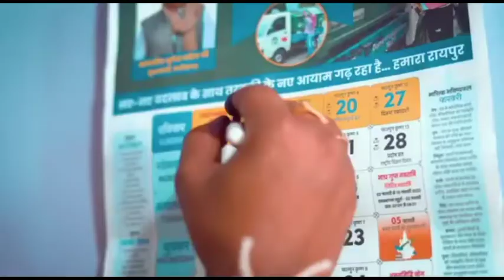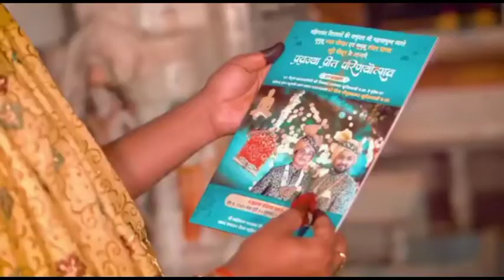मेरे गुरुवर का मुझपे उपकार है। बस रजोहरण का मुझको इंतजार है। jain deeksha